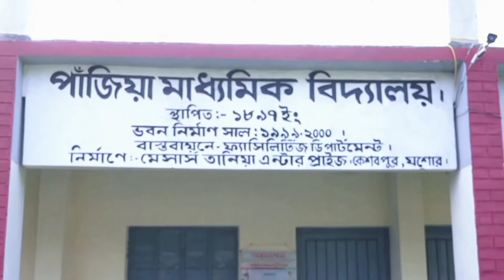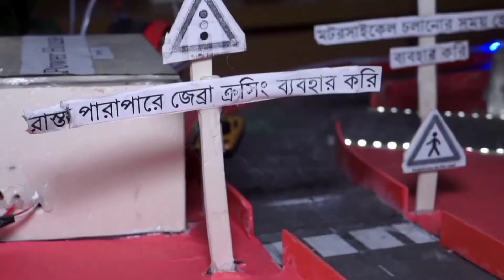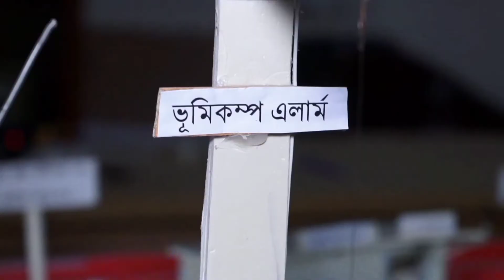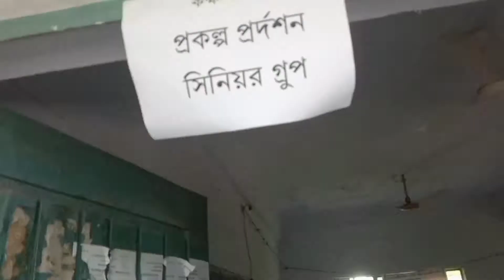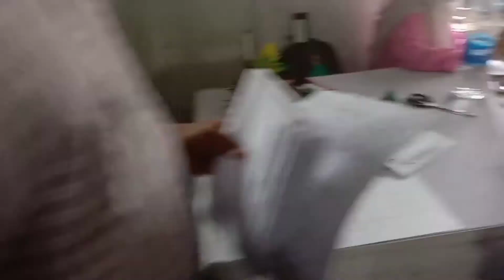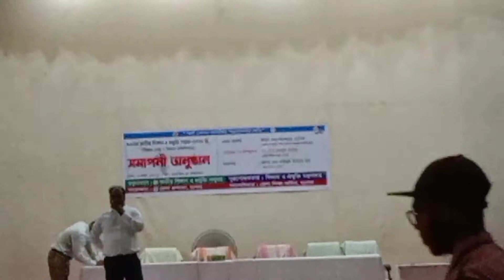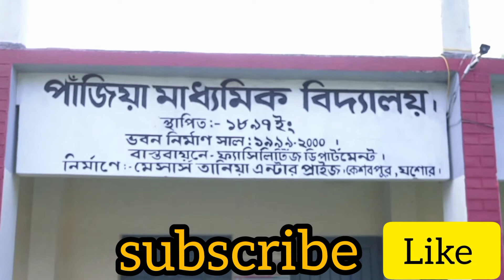বিজ্ঞান মেলা জেলা পর্যায় ২০২২।Biggan mela 2022||Vlog Since Fair. অনেক মজা করলাম আমরা বিজ্ঞান মেলায়।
বিজ্ঞান মেলা জেলা পর্যায় ২০২২।Biggan mela 2022.  কি কি করলাম  বিজ্ঞান মেলায়  দেখুন।

Fllow To Me Id

Join To Group

Fllow To Page